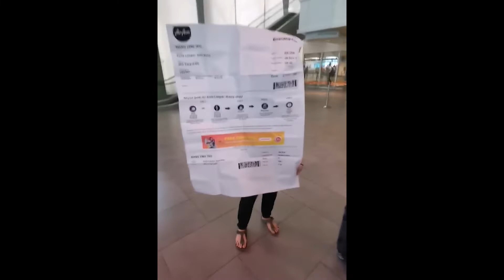ವೈರಲ್ ವೀಡಿಯೊ | Viral Videos E1 | Just For Fun | Comedy Fun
Here are only the best and the funniest viral videos you have ever seen! These videos will make you laugh so hard, simply the hardest try not to laugh challenge!